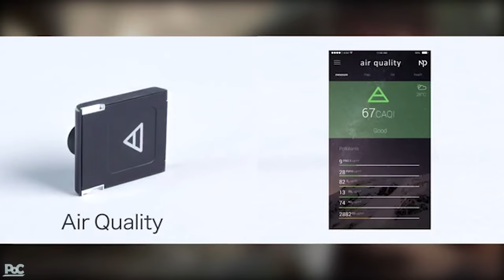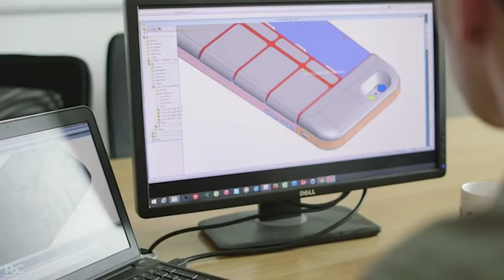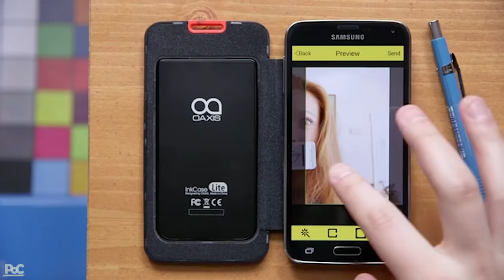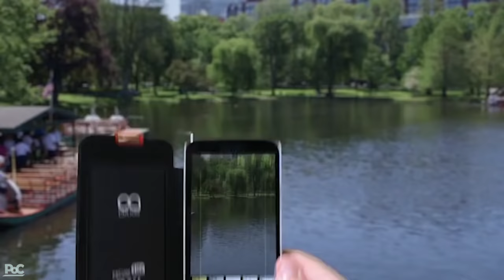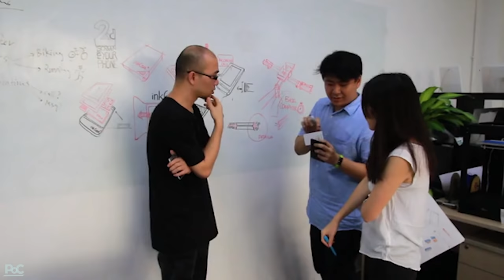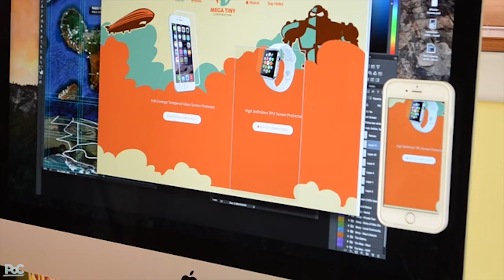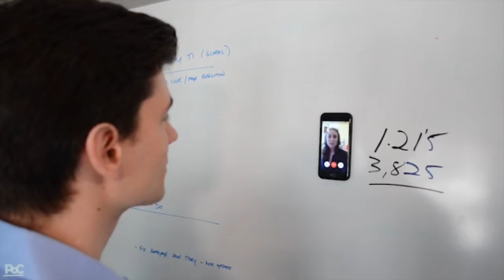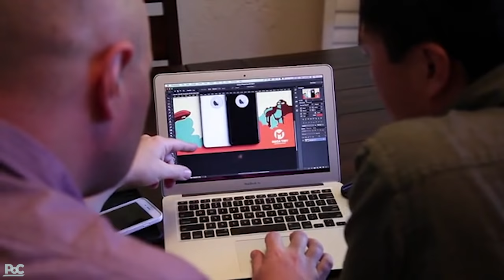Top 3 Awesome Phone Cases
Keep your phones protected and add some cool features with these phone cases